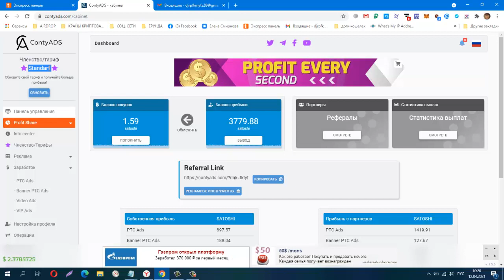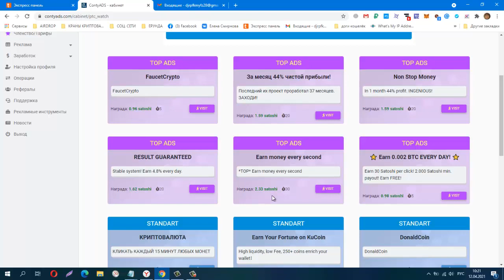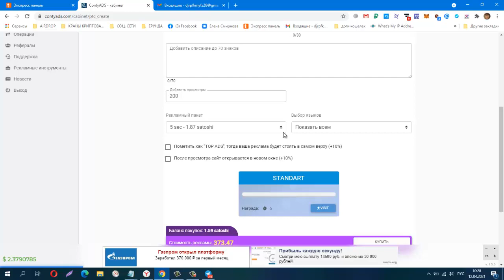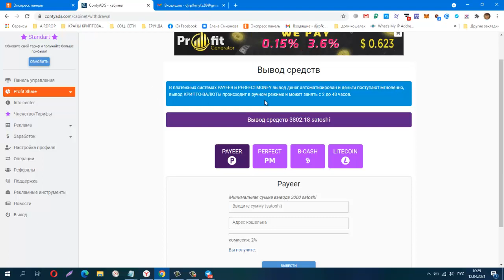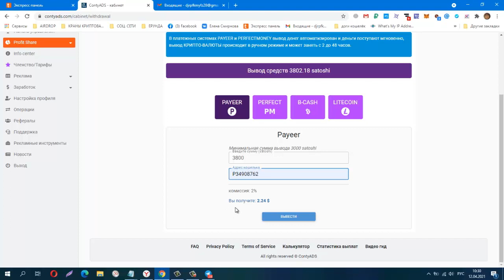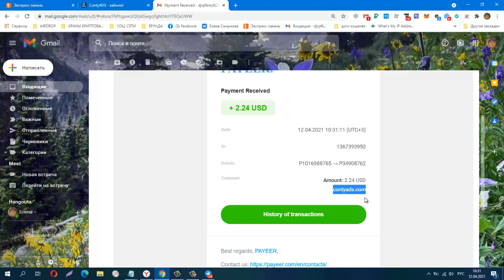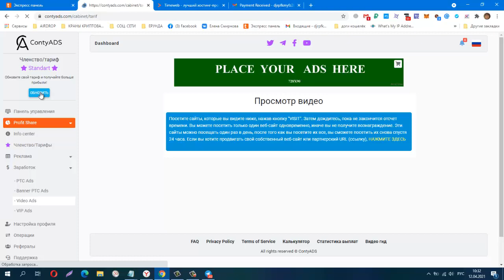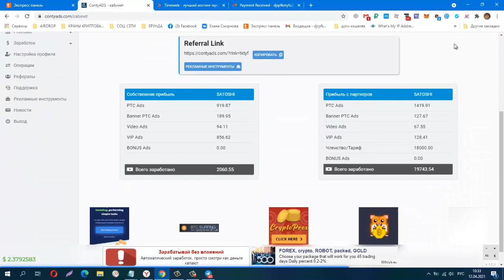Без вложений ContyADS​, лёгкий заработок на просмотре сайтов! Снова Вывод ПЛАТИТ ИНСТАНТ!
Телеграмм, Заработок в Интернете
КОШЕЛЁК payeer.
Perfect Money (Перфект Мани).
обменник Magnetic Exchange
регистр.
постепенно будут добавляться новые краны.
Мои дополнительные ютуб каналы
payeer P34908762
BTC 1G7QLPFMH5nGZxk4jEWpeT3PptyuSgtp9u
LTC MF4XjNqBaJbgu6meZhXBkUgpWQTC4vM66x
DOGE DRc7rFJkg91FVVcJJwGF1CBLWbuWHBhWZR
ETH 0xb2AFdf4dCB21206578D001D29445E3fC8FefA45e